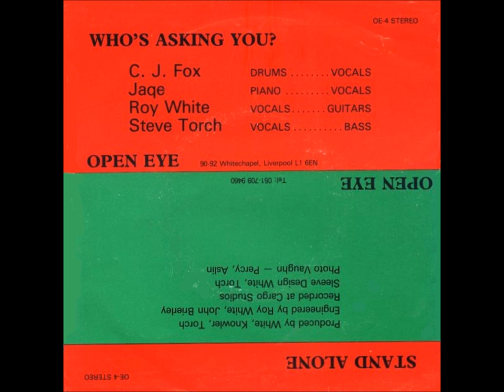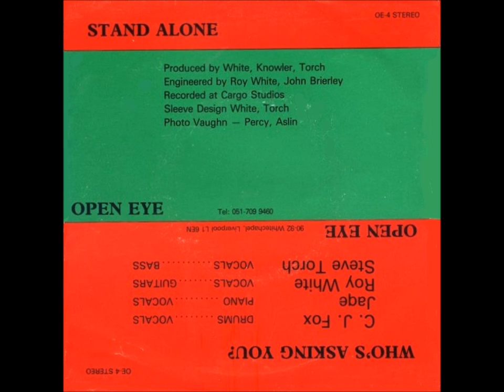Who's Asking You? (original) White and Torch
White & Torch
The original 7" recording of Who's Asking You? (1980) recorded in Cargo Studios, Rochdale